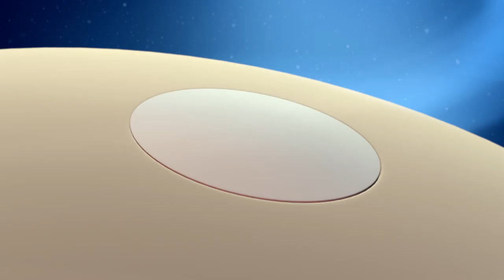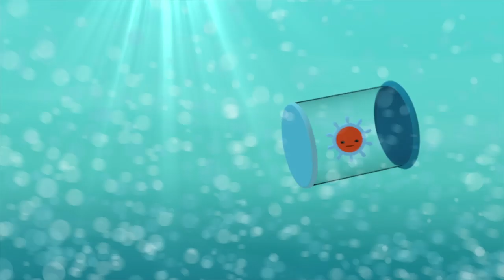Kwazii's Pirate Past | Compilation | Wizz Cartoons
Do you know Kwaziis' grandfather Calico Jack was a famous pirate?